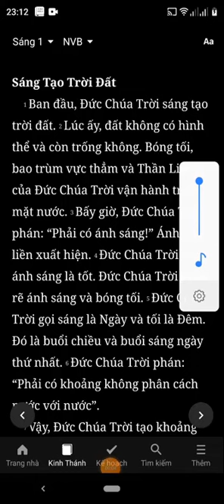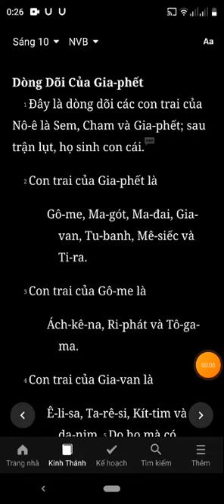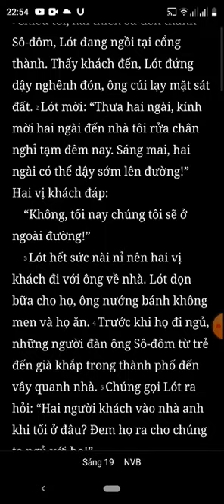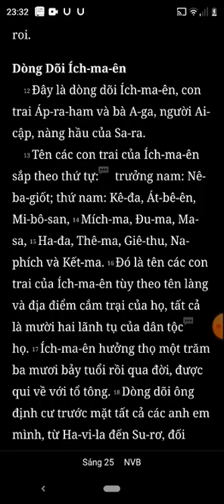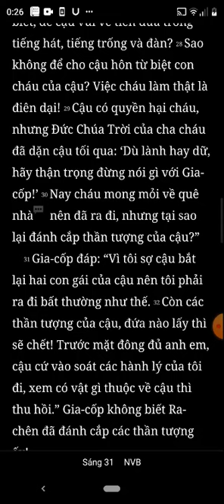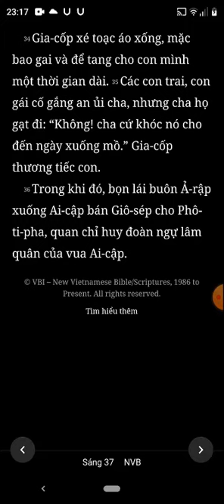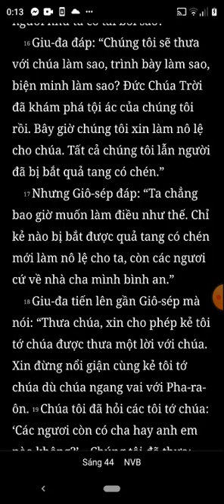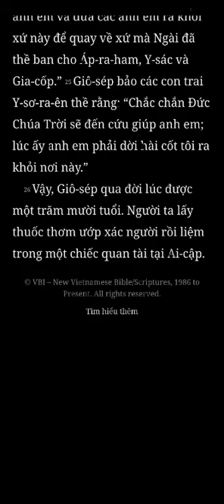Sáng Thế Ký, Bản Dịch Mới, Nghe Đọc Kinh Thánh Tin Lành, Full 1-50 Chương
nghe doc kinh thanh, sang the ky, full 50 chuong , ban dich moi

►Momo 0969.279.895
or
►Chủ Tài Khoản: Lê Văn Lộc
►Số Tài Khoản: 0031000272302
►Swift Code: BFTV VNVX